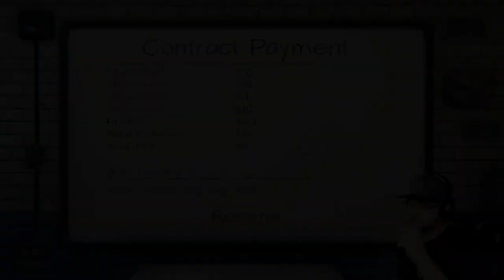Watch this after Michael Douglas is Dead - Phasmophobia with DevilDraugr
Let it first be known, I am a fan of Michael Douglas's... I have zero intentions to do any harm to him! His name just happened to be the name of the ghost we were on a job to investigate!

(toss me a follow!)

I was playing with DevilDraugr! Please visit and give him a follow to his twitch as well!